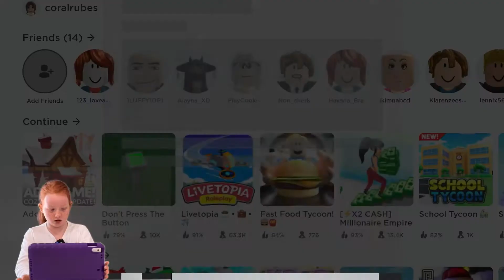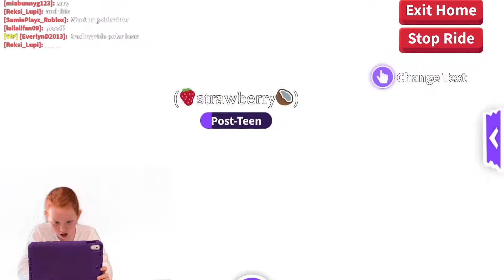My Inventory in Adopt Me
Today I will be showing you what I have in my backpack in the game Adopt Me. I will also show you the ultra cool "Neon Cave" where you can make your pets neon!